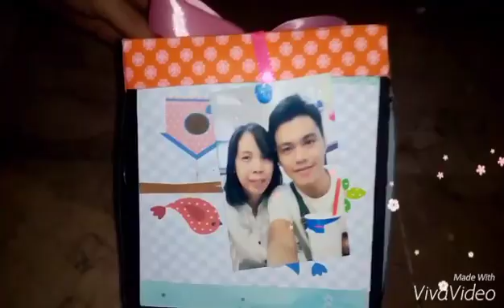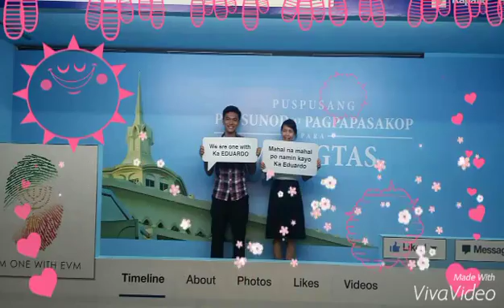Happy 1st anniversary DaMitch